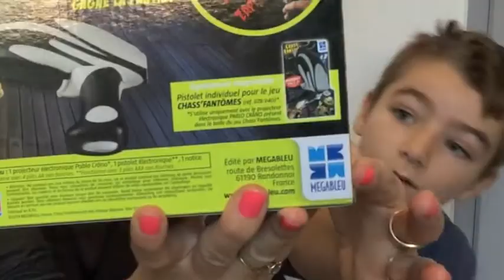(JEU) On joue à Chass Fantômes - Jeu de société - We play Chass Ghosts - Board Game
Rien de tel qu'un jeu de fantômes avant de fêter Halloween !!!
On joue à Chass Fantômes !

Nothing like a game before ghosts celebrate Halloween !!!
We play Chass Ghosts !